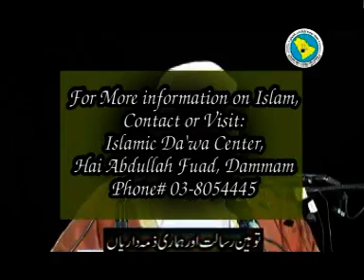Tauheen e Risalat Aur Hamari Zimedariyan by Shk Meraj Rabbani-1/2